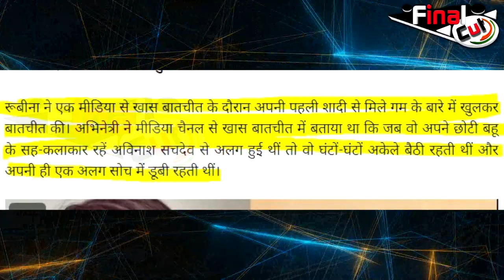रुबीना की पहली शादी का पूरा सच, मीडिया में छपा इतना बड़ा झूठ | Rubina Dilaik First Marriage| FinalCut